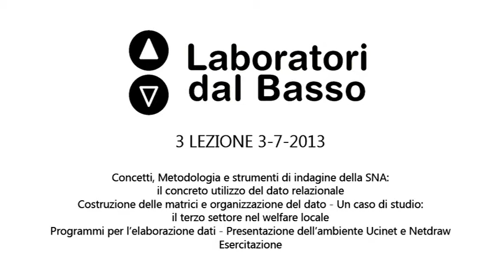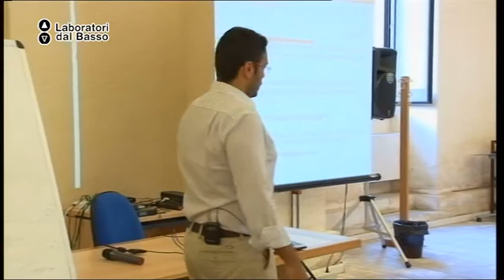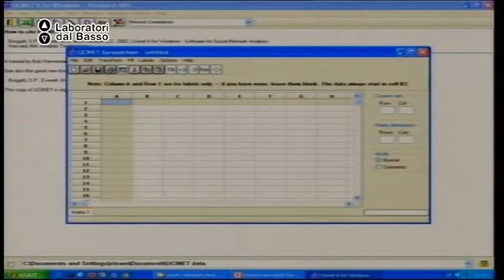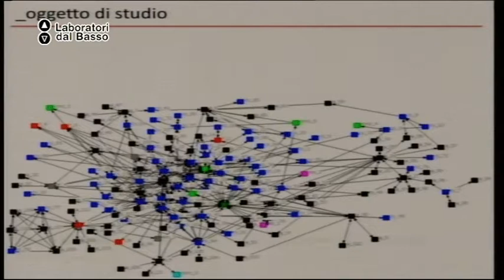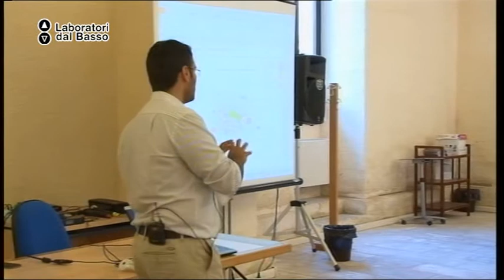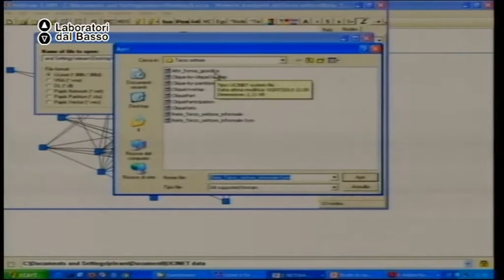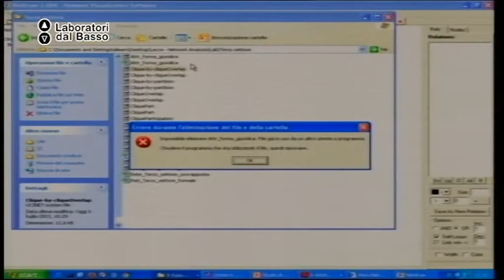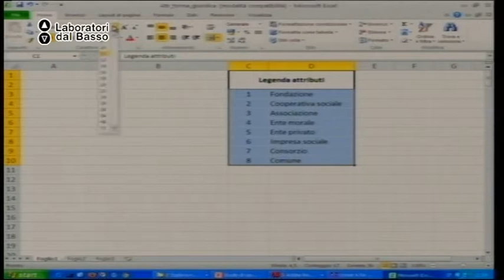Ldb La danza delle Api_03 (parte 1) Delle Cave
LdB: La danza delle api
Lezione 03 (parte 1): Indagine della social Network Analysis
Docente: Luigi Delle Cave
Contenuti: Organizzazione e utilizzo del dato relazionale

Luogo: ISUFI Università del Salento, Cavallino (Le)
Proponenti laboratorio: Associazione di promozione sociale Play Your Life